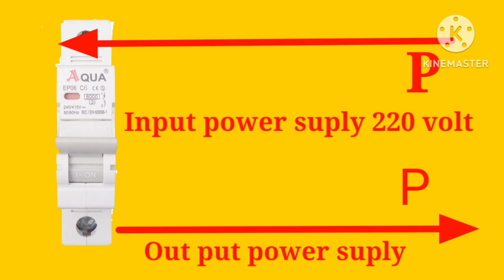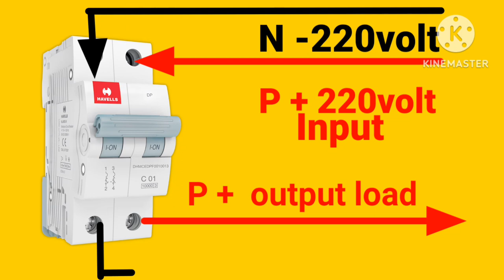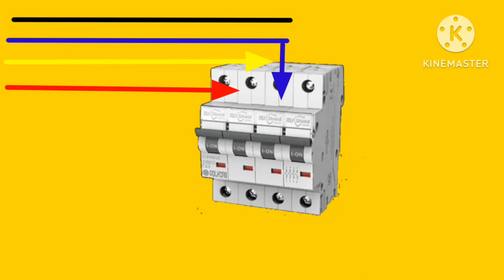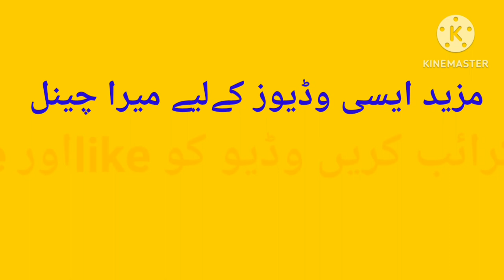Circuit breaker types |circuit breaker installation |circuit breaker connection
Circuit breaker types |circuit breaker installation |circuit  breaker connection |circuit breaker animation |